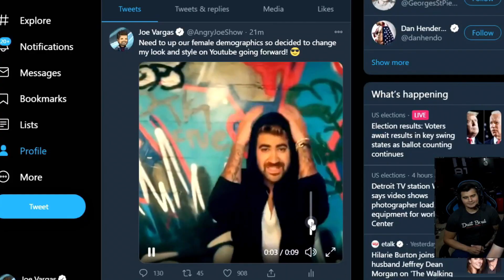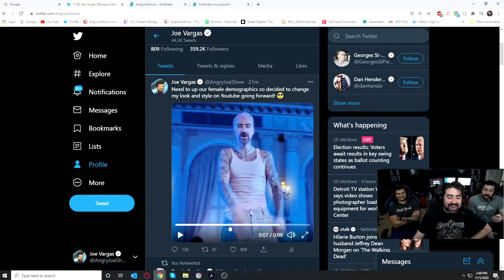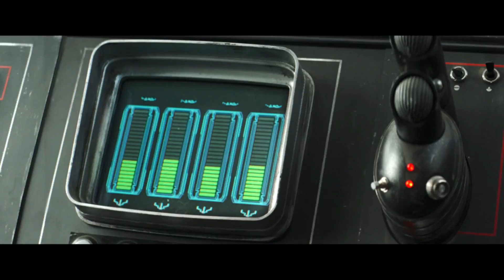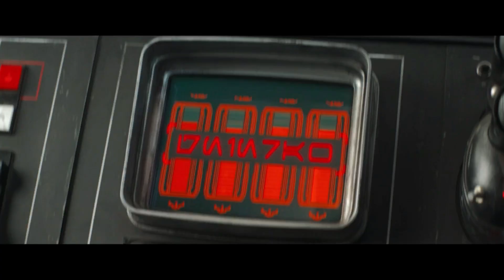The Mandalorian: Season 2 Episode 7 - Angry Review!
This week Bill Burr returns as the loveable sarcastic mercenary to help out our Mando locate Grogu while we finally get a big reveal!